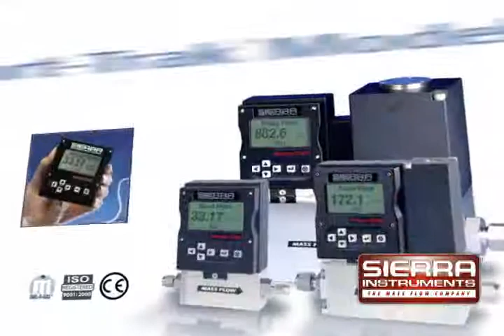Thermal Flow Meter Rocket Science: NASA Shuttle Cargo Door Air Flow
Thermal flow meters are truly space age technology. At Sierra Instruments, our air flow sensors and mass flow meters have been part of many NASA space shuttle applications for more than 25 years.

Most recently, we've been a partner in ensuring a successful return to earth for the space shuttle. NASA needed to replace the outdated aerospace technology it was using to maintain positive space shuttle cargo door air flow on re-entry. NASA chose our model 780S thermal mass flow meter. Successfully installed, and later tested by a third party calibrator, the 780S has become a trusted part of NASA aeronautics.

CONNECT with Sierra!

[Video Transcription]

As we embark on a mission to place Americans on Mars, Sierra Instruments will continue to provide mission critical accuracy. Just as Thomas Jefferson sent Louis and Clark to open the continent, NASA's commitment to the Mars initiative will open the universe.

For over a quarter century NASA has relied on the accuracy of Sierra Instruments Thermal Mass Flow Meters to get the precise mixture of gases for their shuttles during testing. NASA's new constellation project includes the combination of large and small systems that will make it possible for them to travel and explore the solar system in the next decade.

Sierra's popular Smart-Trak Model 100 is currently being reviewed by NASA for the role it will play in their vision into the future. Creating Mass Flow Meters, flow controllers and flow sampling systems for the universe, Sierra Instruments.